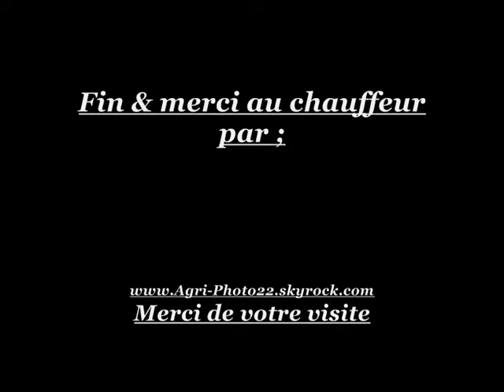Décompactage 2010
Décompactage 2010 a paimpol en bretagne ...